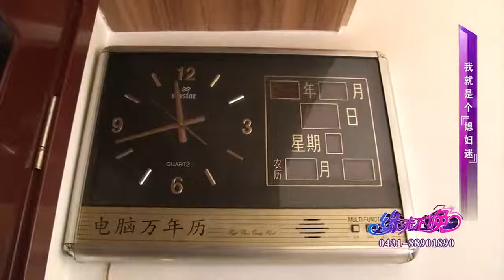缘来不晚：厂长开吉普我媳妇开轿子！宠妻狂魔给媳妇最好的！